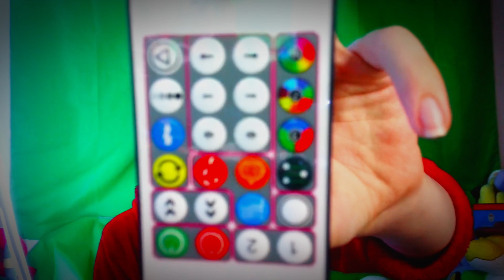(4K) Can I Do ASMR With A Gaming Mic? | Whispering, Tapping Sounds, Etc.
In this video, I attempt to do ASMR with a gaming microphone. Let me know how the mic is in the video! Enjoy!

All sound effects are from either YouTube or my editing software